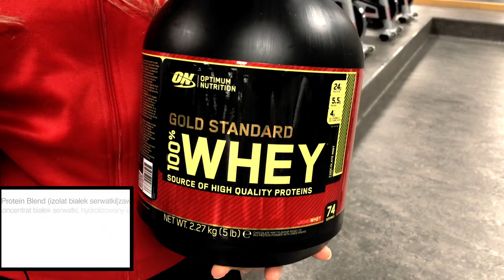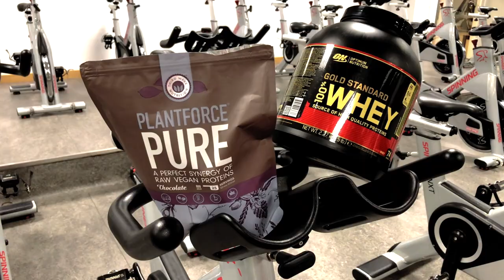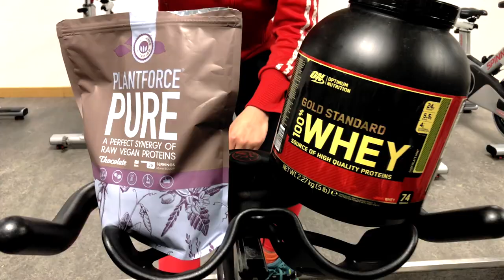BIAŁKO SERWATKOWE vs. BIAŁKO ROŚLINNE - Optimum Nutrition vs. PLANTFORCE-PURE - porównanie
STOPHEJT
UWAGA! Zanim napiszesz pełen nienawiści i hejtu komentarz, zastanów się, czy dobrze zrozumiałeś ten materiał. Jest to normalne porównanie 2 produktów : serwatkowego bestesllera (jak mówią : „światowego bestsellera”)  i roślinnej alternatywy. Podkreślam ISTOTĘ CZYTANIA SKŁADU, a moim celem jako dietetyczki nie jest przekaz w stylu "DIETA WEGAŃSKA JEST UBOGA W BIAŁKO I TRZEBA JE SUPLEMENTOWAĆ".
Jeśli spożywasz ten produkt serwatkowy pokazany na filmie NIE ATAKUJ MNIE i NIE BROŃ GO NA SIŁĘ!
Jeśli kwestionujesz sens mojego spożywania tego typu produktu, wygoogluj "1/2 IRONMAN" i zapoznaj się z dystansem triathlonu, który niebawem pokonam. Wtedy może istota włączenia do diety tego produktu będzie dla Ciebie bardziej zrozumiała.
Każdy komentarz z bezpodstawnym hejtem i obejgami rzuconymi w moją stronę zostanie usunięty. Daremny trud.

Wzięłam pod lupę produkt OPTIMUM NUTRITION GOLD STANDARD WHEY PROTEIN oraz PLANTFORCE - PURE!
Porównałam je pod względem składu, zawartości białka oraz smaku. Wydaje mi się, że nie ma wątpliwości, który z tych produktów jest dla Nas lepszy!
Nie dajmy się nabrać na piękne opakowania i napisy - ważny jest SKŁAD PRODUKTU.

Szczerze polecam PLANTFORCE - PURE! Znajduje się tam białko ryżu, białko grochu oraz białko konopii, a słodzone jest stewią. Obecnie przygotowuję się do triathlonu 1/2 IRONMAN, w związku z tym będę kombinowała z białkiem roślinnym i będę wymyślała ciekawe i przepyszne proteinowe przepisy! Dajcie znać w komentarzach, czy jesteście zainteresowani :)

Przypominam też o kodzie rabatowym -10% na zakupy w sklepie SIŁA ROŚLIN gdzie znajdziecie białko PLANTFORCE - PURE.

PS. Czy chcecie więcej tego typu porównań? Jeśli tak, napiszcie w komentarzu : WIĘCEJ PORÓWNAŃ.